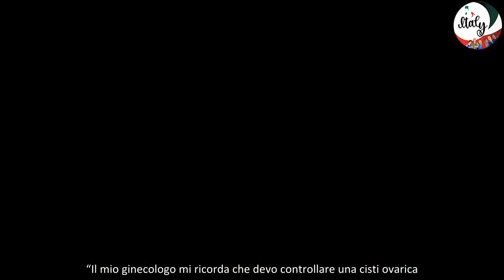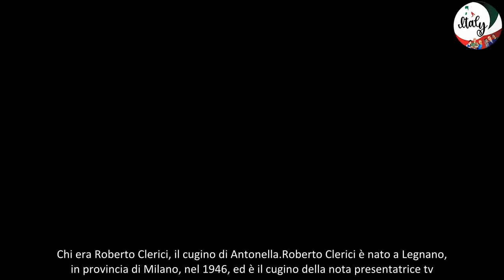Antonella Clerici colpita da un terribile lutto la notizia poco fa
Doppia batosta per Antonella Clerici. A ventiquattro ore dall’annuncio del delicato intervento a cui si è dovuta sottoporre, la conduttrice di È sempre mezzogiorno ha anche reso noto di essere stata colpita da un grave lutto in famiglia. Antonella Clerici, tuttora ricoverata all’istituto Regina Elena di Roma, ha condiviso su Instagram il dolore per la scomparsa di una persona alla quale era molto legata.